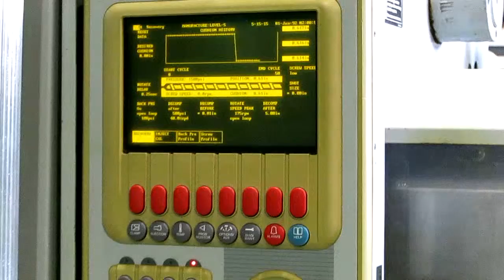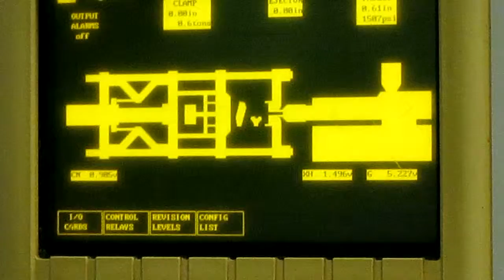Van Dorn 230 HT-20 Used molding Machine For Sale at Hunter Plastics Inc.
1995 Van Dorn 230 HT-20 Used molding Machine For Sale at Hunter Plastics Inc.